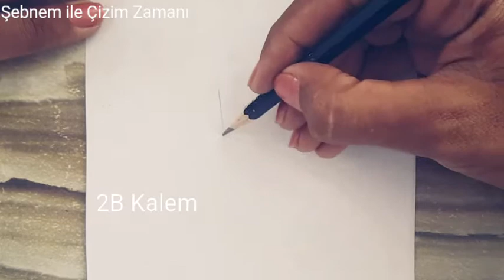Manga girl drawing / Anime girl drawing / Kawaii girl drawing / Anime kız çizimi / Manga kız çizimi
Anime kız çizimimde 2B ve 8B kalemlerini kullandım.Iyi seyirler😊

I have used 2B and 8B Pencils.Let's start to draw then😊